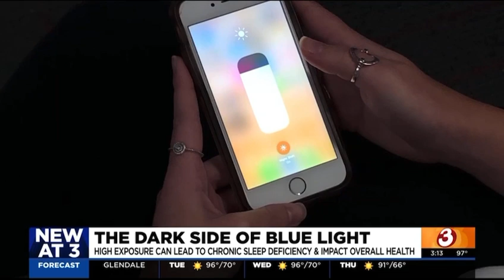The Dark Side of Blue Light - Doctors are concerned about Screen Time and our Eyes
Arizona’s Family KTVK 3TV and KPHO CBS 5 Interview with Dr. Chad Dockter OD, is a founding partner of Southwest Eye Care, and member of the Eyesafe Vision Health Advisory Board. He shares his concerns about the impact of blue light and our sleep, and potential long term impacts to retinal health, recommendations for blue light glasses, and the importance of Eyesafe® blue light screen protection.